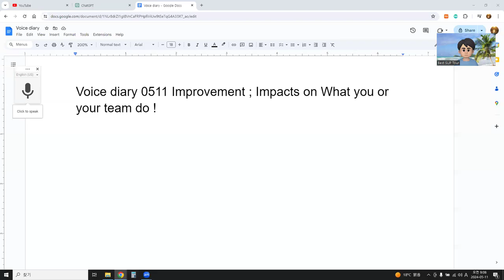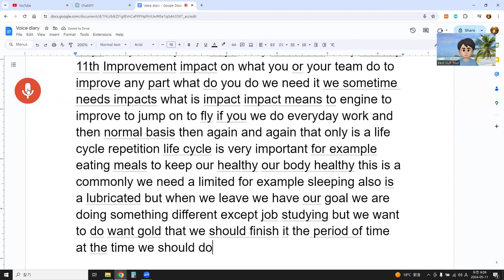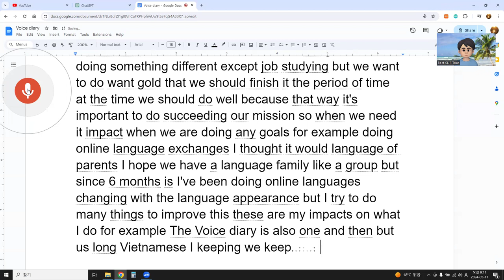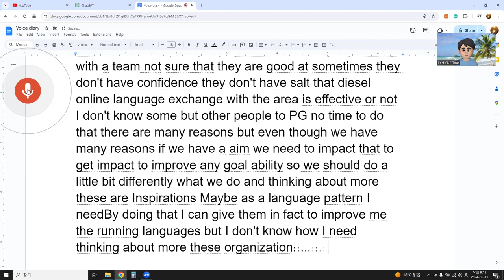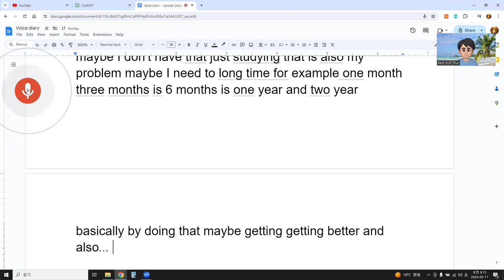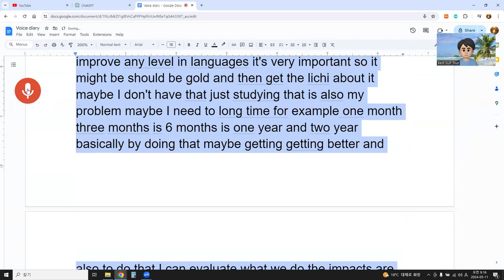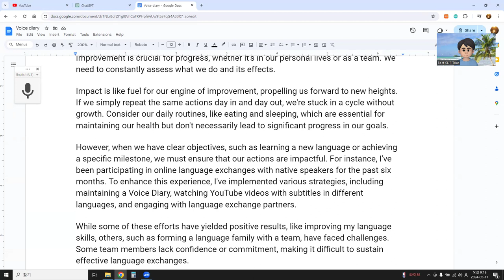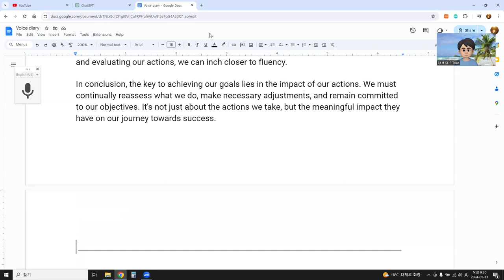Voice diary 0511 Improvement ; Impacts on What you or your team do !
Today, I'm reflecting on the impact of improvement on what I or my team does. Improvement is crucial for progress, whether it's in our personal lives or as a team. We need to constantly assess what we do and its effects.
Impact is like fuel for our engine of improvement, propelling us forward to new heights. If we simply repeat the same actions day in and day out, we're stuck in a cycle without growth. Consider our daily routines, like eating and sleeping, which are essential for maintaining our health but don't necessarily lead to significant progress in our goals.
However, when we have clear objectives, such as learning a new language or achieving a specific milestone, we must ensure that our actions are impactful. For instance, I've been participating in online language exchanges with native speakers for the past six months. To enhance this experience, I've implemented various strategies, including maintaining a Voice Diary, watching YouTube videos with subtitles in different languages, and engaging with language exchange partners.
While some of these efforts have yielded positive results, like improving my language skills, others, such as forming a language family with a team, have faced challenges. Some team members lack confidence or commitment, making it difficult to sustain effective language exchanges.
Despite obstacles, it's essential to remain focused on our goals and adapt our approach as needed. Impactful actions require thoughtful consideration and continuous evaluation. We must ask ourselves: Are our efforts producing the desired results? Are there more effective methods we could be employing?
As a language learner, I recognize the importance of both perseverance and patience. Progress may not always be immediate, but by consistently striving for improvement and evaluating our actions, we can inch closer to fluency.
In conclusion, the key to achieving our goals lies in the impact of our actions. We must continually reassess what we do, make necessary adjustments, and remain committed to our objectives. It's not just about the actions we take, but the meaningful impact they have on our journey towards success.